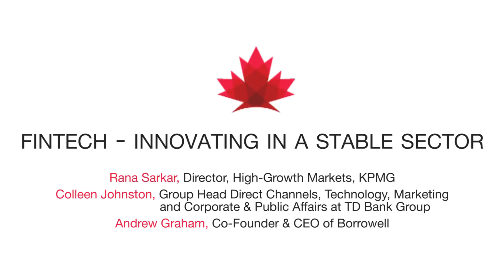FinTech - Innovating in a Stable Sector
Rana Sarkar, Director, High-Growth Markets, KPMG speaks to Andrew Graham, Co-Founder & CEO of Borrowell and
Colleen Johnston, Group Head Direct Channels, Technology, Marketing and Corporate & Public Affairs at TD Bank Group at the Third Annual Canada 2020 conference, with a focus on innovation on Nov. 3, 2016